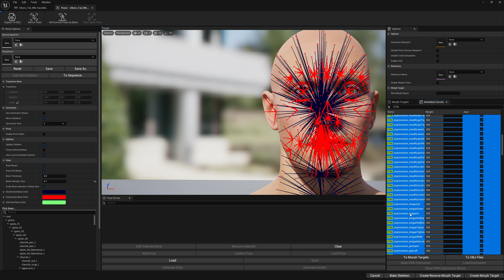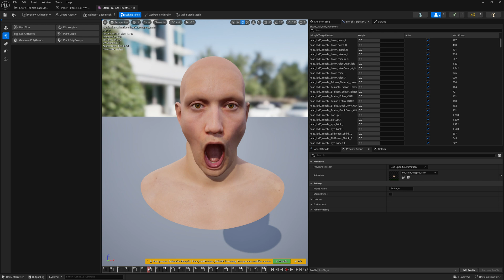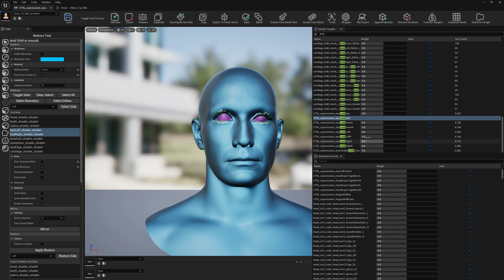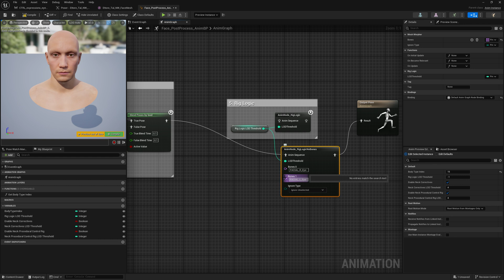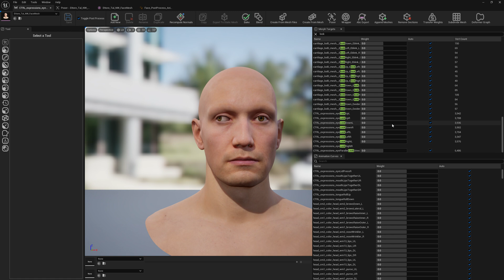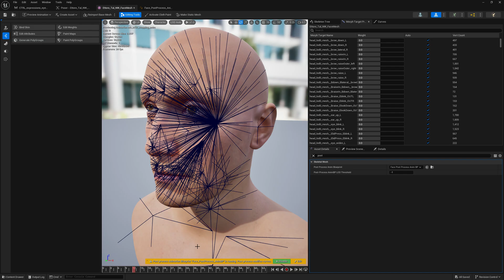Convert Meta Human DNA Bone Expressions to Morph Targets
Tutorial showing how to convert Meta Human DNA Bone expressions to Morph Targets with Mesh Morpher while also preserving Rig Logic functionality.

In case when Morph Targets don't get enabled correctly: right clicking the Morph Targets and select Move Curves to Skeleton/Skeletal Mesh will also convert the curves from animation curves to Morph Target curves

If you have any question let us know!